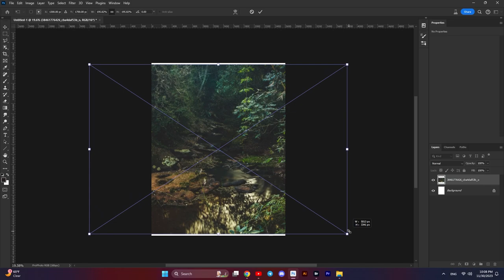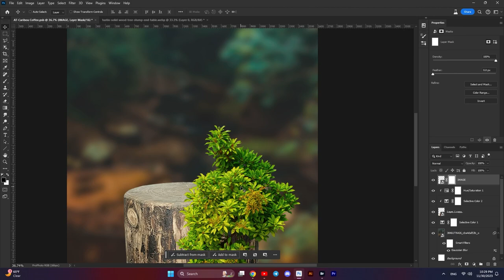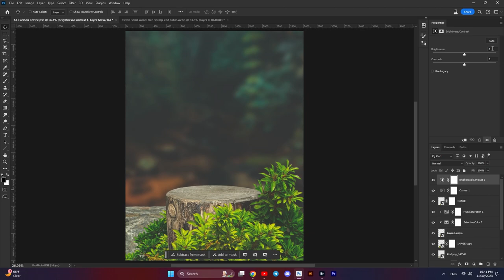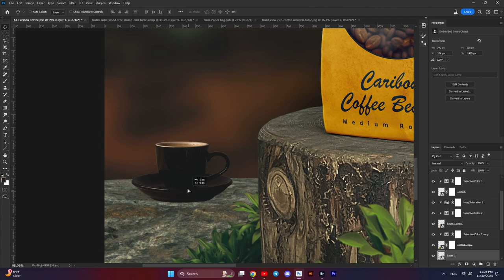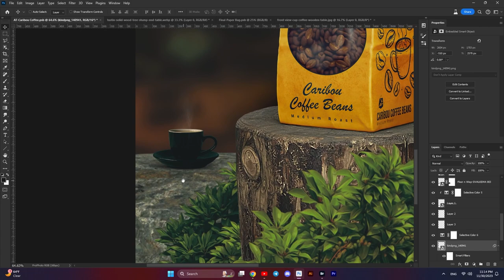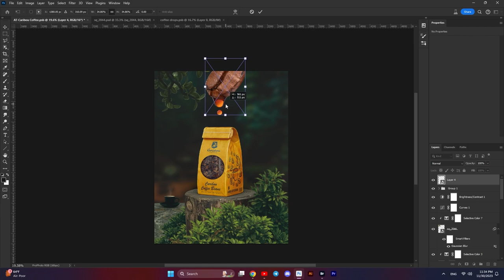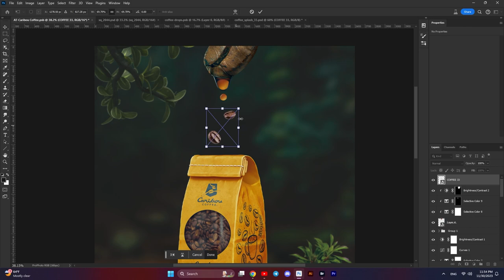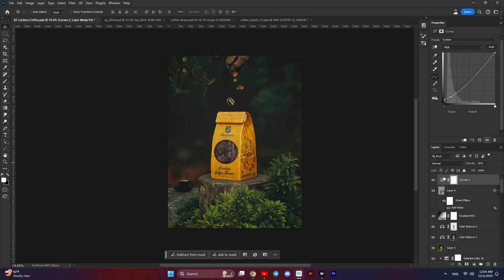Caribou Coffee Poster Design 😎👌🔥 تصميم بوستر كاريبو كوفي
Today We will learn how to design a Professional Caribou Poster Design using Adobe Photoshop.
سنتعلم اليوم كيفية تصميم  بوستر كاريبو  إحترافي باستخدام برنامج الفوتوشوب

Have fun in design，have fun in life.

وظيفة الفوتوشوب تكمن في توفير بيئة تحرير رقمية شاملة للصور والتصميم الجرافيكي ويتيح هذا البرنامج للمستخدمين إجراء مجموعة متنوعة من التعديلات والتحسينات على الصور ويُستخدم بشكل واسع في مجالات مختلفة ويسمح الفوتوشوب بتحرير الصور بشكل شامل بما في ذلك تعديل الألوان وتعزيز التباين وتصحيح العيوب وتقديم تأثيرات خاصة لإنشاء تصاميم مثل البطاقات الشخصية واللافتات وأعلانات السوشيال ميديا و الملصقات والدمج او التلاعب في الصور ويعتبر الفوتوشوب أحد أدوات تصميم واجهات المستخدم  وتطوير مواقع الويب، حيث يساعد في إنشاء تصاميم مرئية جذابة وسهلة الاستخدام ويُستخدم لتحسين جودة الصور الفوتوغرافية بما في ذلك إزالة العيوب والتلاعب بالإضاءة وتعزيز التفاصيل ولتحضير الصور للطباعة بتنسيقات مختلفة مع تحديد الدقة وتنسيق الألوان المطلوبة. في المجمل يُعتبر الفوتوشوب أداة قوية وشاملة لمن يعملون في مجالات التصميم الجرافيكي  ويُستخدم على نطاق واسع في مختلف الصناعات

Photoshop's function is to provide a comprehensive digital editing environment for images and graphic design. This software allows users to make a variety of adjustments and improvements to images, and is widely used in different fields.Photoshop allows comprehensive image editing, including adjusting colors, enhancing contrast, correcting defects, and providing special effects to create graphic designs such as business cards, banners, social media ads, posters, advertisements, and Created or manipulating images. Photoshop is considered one of User interface (UI) design and website development tools, which help create attractive, user-friendly visual designs and are used to improve the quality of photographs, including removing blemishes, manipulating lighting, enhancing details and to prepare images for printing in various formats, specifying the required resolution and color format. Overall, Photoshop is a powerful and comprehensive tool for those working in graphic design fields, and is widely used across various industries.